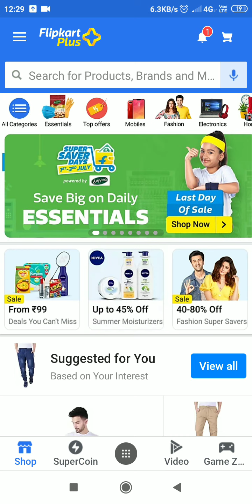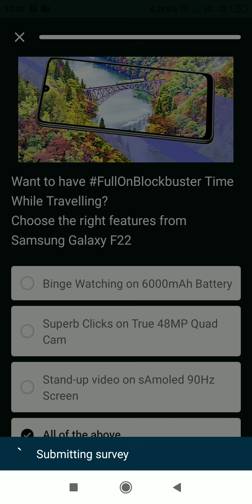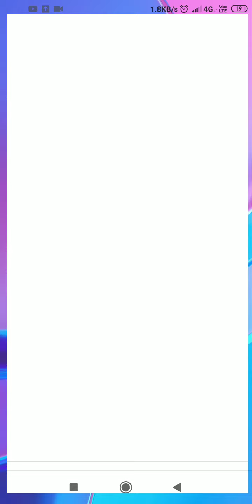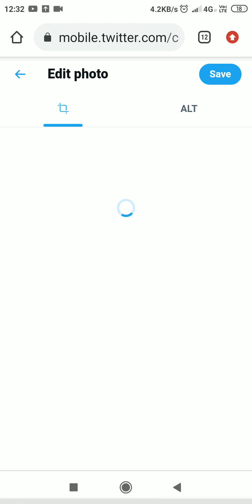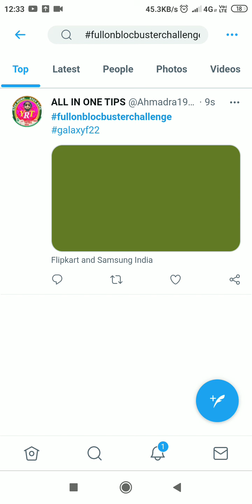WIN 1 LAKH FROM FLIPKART SAMSUNG F22 CONTEST | SAMSUNG F22 CONTEST ANSWER TRICKS TO WIN 1LAKH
hello doston aaj ke is video me hum aapku batayenge flipkart Samsung ke new contest ke baare me jisme aap 1 lakh jeet sakte hain